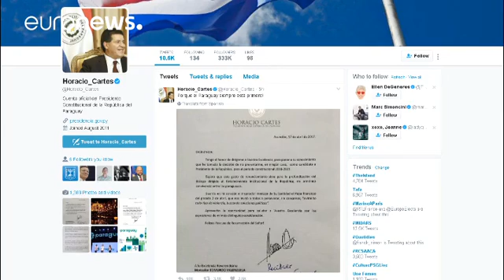Paraguay's President Horacio Cartes decides not to run for second term following bloody protests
Paraguay's President Horacio Cartes has announced that he will not run for re-election next year, regardless of whether Congress passes an amendment to allow leaders to stand for a second term.

In a letter to the Archbishop of Ascunsion posted on social media, the former soft-drink and tobacco executive said that his decision was inspired by Pope Francis's call for peace and dialogue in Paraguay.

Porque el Paraguay siempre está primero! Horacio_Cartes (@Horacio_Ca…